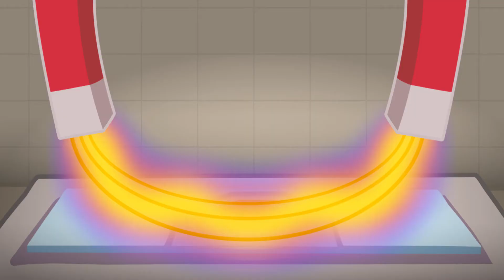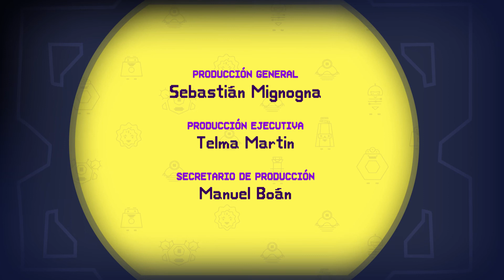IRIS: Problemas florales - Episodio 21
Iris es un colorido nanomundo en el que habitan Los Cuánticos, una comunidad de amigos diminutos llenos de curiosidad a los que les encantan las aventuras. Este universo microscópico existe en una plaqueta de laboratorio que un grupo de lémures científicos 👨🏼‍🔬 confió a un físico especialmente talentoso.

Éste es un Lémur solitario que vive en la selva y trata de entender sin éxito las leyes de Iris y sus habitantes, pues no está regido por las leyes físicas del mundo tal y como lo conocemos.

Los Cuánticos pueden transgredir todas estas leyes de maneras insólitas y divertidas gracias a propiedades como estar en dos sitios a la vez, fusionarse, convertirse en ondas o dar saltos en el espacio y en el tiempo ⏱️

EL PERRO EN LA LUNA 🚀🌙